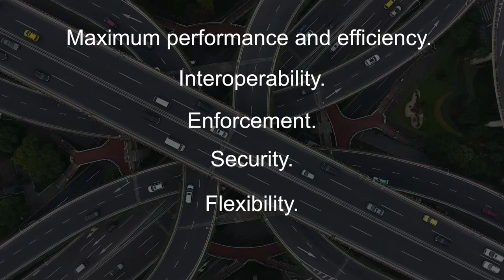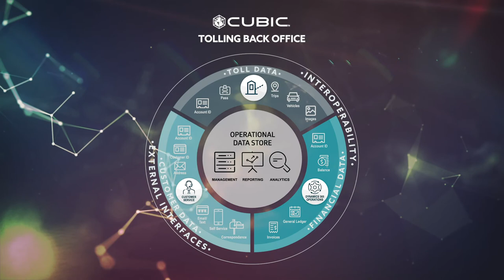Cubic | Transportation Systems - Road User Charging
CTS is the market-leading, technology provider of integrated solutions that increase situational understanding and decrease urban congestion for transportation customers worldwide.

The Cubic Road User Charging back office solution is designed for multi-agency use while giving each entity control over its own business rules, revenue apportionment, and general ledger.

We are uniquely positioned between traditional tolling suppliers and large payment processors, and already manage $18 billion in revenues for the transportation industry.